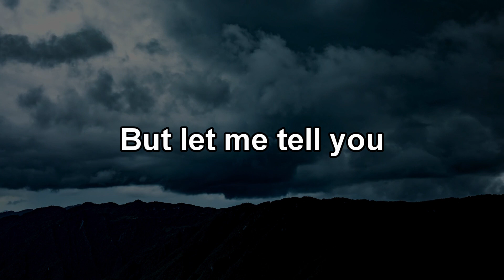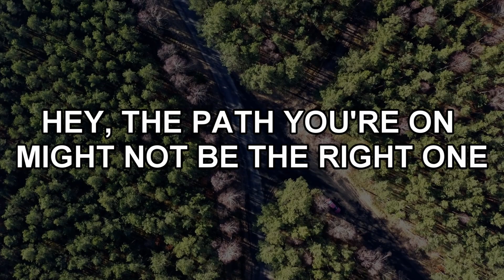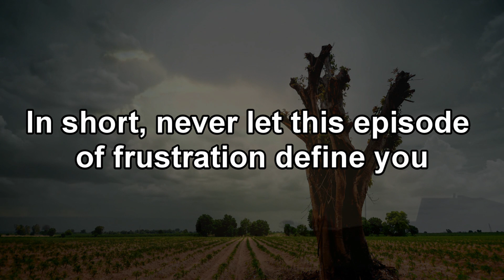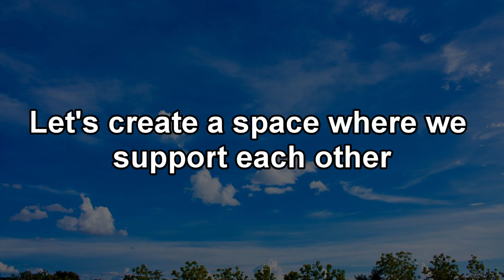Navigating Frustration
"Join us in a heartfelt exploration of frustration – a universal experience we've all faced. In this candid discussion, we unveil the power within moments of frustration, revealing them as catalysts for growth and resilience. Discover how embracing frustration as a guide can lead to new paths and untapped potential. Learn to navigate the storms with the support of others and emerge stronger on the other side. Share your thoughts and experiences as we create a space of understanding and support. Welcome to 'Navigating Frustration: A Journey to Resilience.' 🌟 Resilience EmbraceTheJourney"